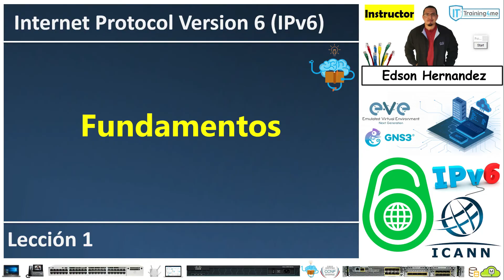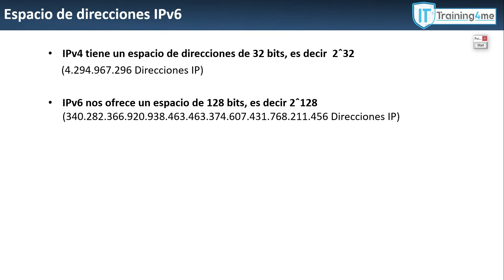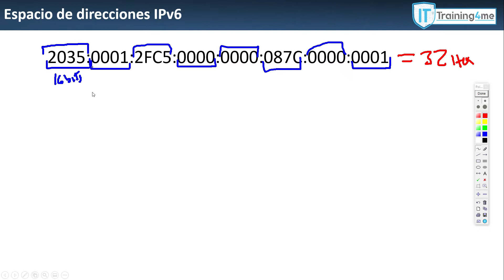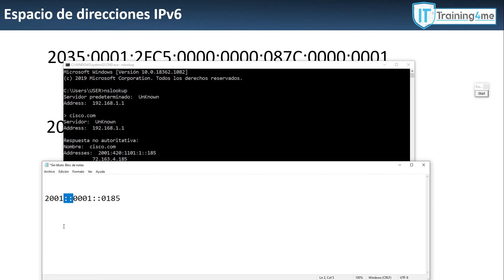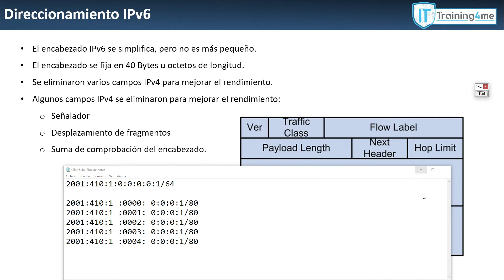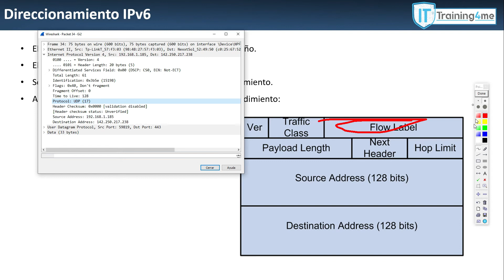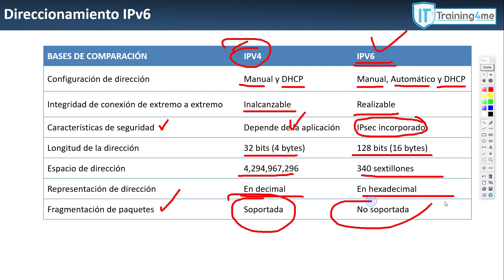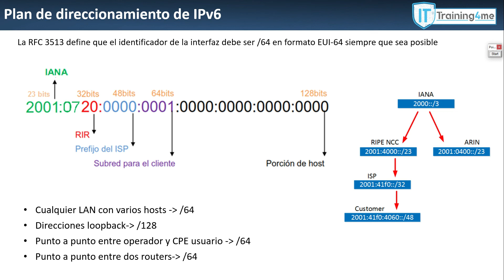01 Fundamentos de IPv6